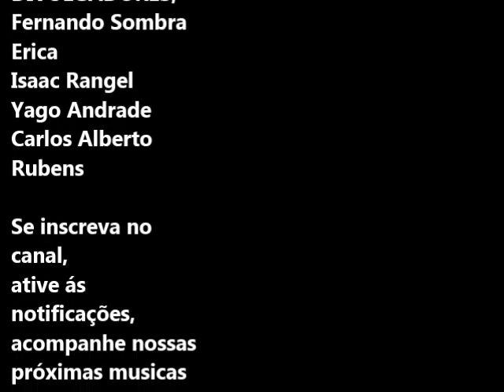Rap mitologia indigina Arawete índios do Brasil.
Os arauetés (etnônimo brasílico: Araweté) são um povo indígena brasileiro que fala uma língua da família tupi-guarani. Habitam as terras indígenas Araweté Igarapé Ipixuna e Trincheira/Bacajá, no Pará. No ano de 1994 sua população estimada era de 220 pessoas. Em 2003, tal grupo contava com 293 indivíduos.
O rap traz uma forma de divertir aprendendo o básico sobre o assunto em questão. uma forma de fixa o conteúdo e instigar o aluno a aprender algo alem do vídeo.